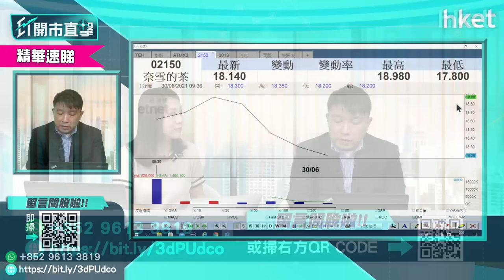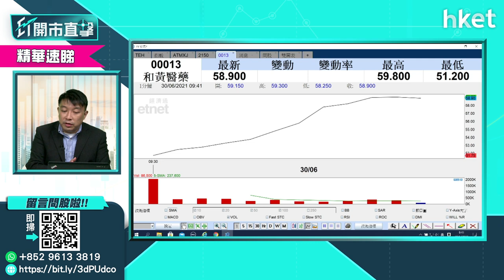【ET開市直擊】（精華）奈雪的茶（2150）上市首日股價走樣 和黃醫藥（13）又點睇？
奈雪的茶認購反應熱烈，惟首掛上市後股價潛水，反而和黃醫藥的表現有驚喜，獨立股評人盧嘉偉這樣看…